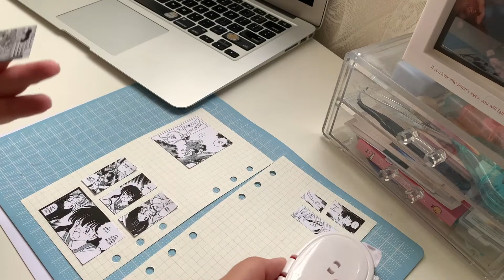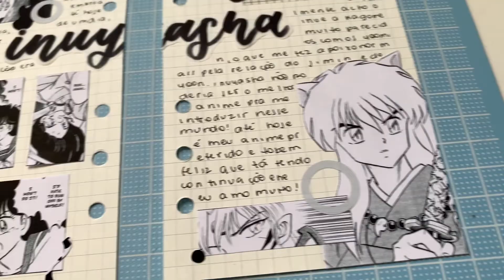asmr anime journal with me: inuyasha! | journalingwithye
oioi migus,
o vídeo de hoje é mais um anime journal with me, mas dessa vez numa tentativa de asmr HDUASHDUASHD
fiz um spread sobre meu anime favorito da vida, e o primeiro hihi, inuyasha! me conta aqui em baixo se você conhece.
enfim, espero que vocês gostem, não esqueçam de curtir o vídeo que me ajuda bastante e nos vemos no próximo 💜

➥stickers usados:
mandu
sunnysideup

🌷 trilha sonora desse vídeo:
nenhuma dessas musicas me pertence, dê suporte a esses artistas incríveis!